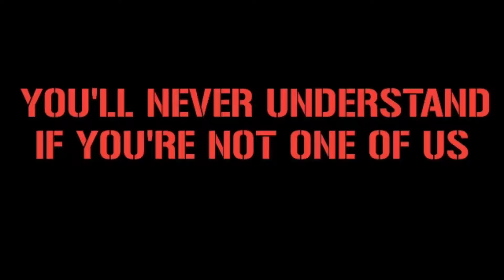CURVA NORD MILANO TRANSFERTA A FIRENZE || Fiorentina vs Inter Milan 28/1/2024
Location : Stadio Artemio Franchi